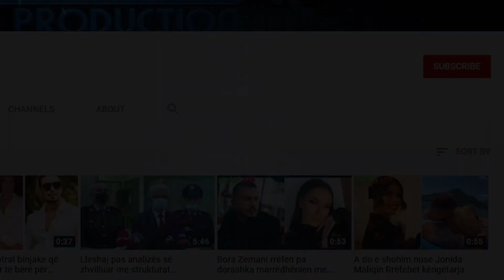Horoskopi për ditën e shtunë, 29 tetor 2022